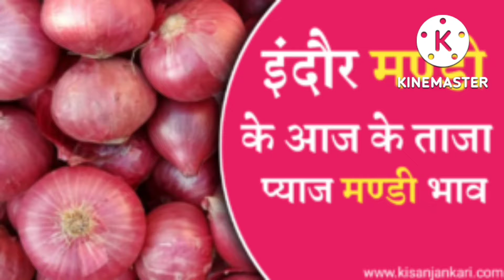Indore Mandi pyaj bhav।। Indore Mandi Onion Price।। इंदौर मंडी प्याज भाव।। 11 अक्टूबर 2022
Indore Mandi pyaj bhav इंदौर मंडी प्याज भाव Aaj ka kisan,